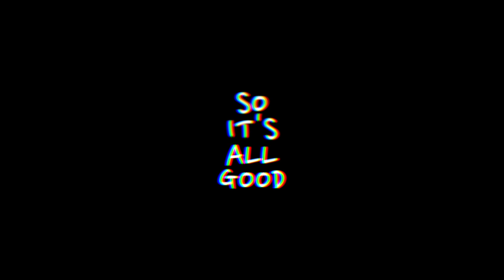Mitchell Pehlke (Ohio State '23) 2019 Senior Year Highlights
Riverside High school
Attack
2019